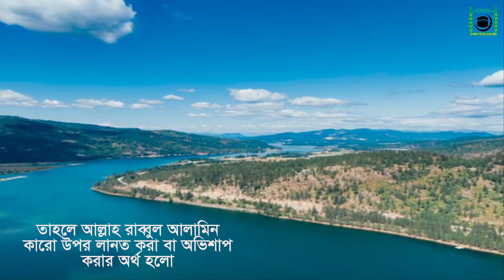৪ শ্রেনীর হতাভাগা মানুষ যাদেরকে আল্লাহ অভিশাপ দেন || সহীহ হাদীস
৩ শ্রেনীর হতাভাগা মানুষ যাদেরকে আল্লাহ অভিশাপ দেন || সহীহ হাদীস

* Content creator by:
Md_Faisal_Mahmud

Important notice:
These video all background video & image credit by pixabay.We just edited & published  education & teaching purpose only.